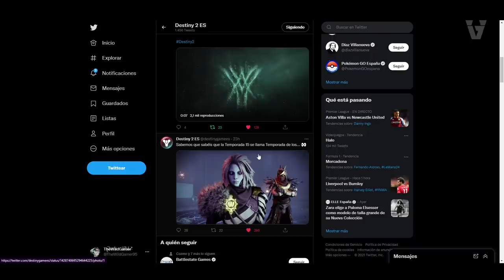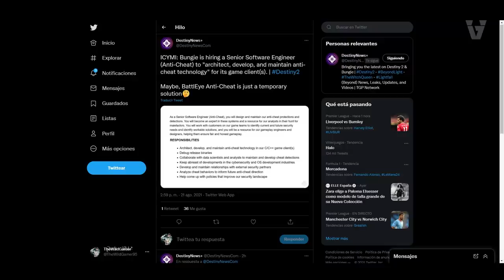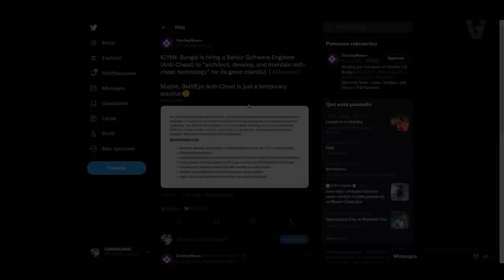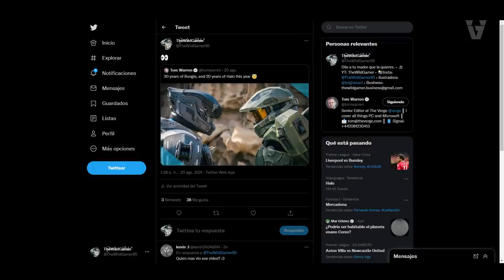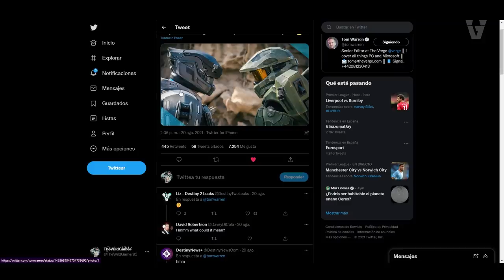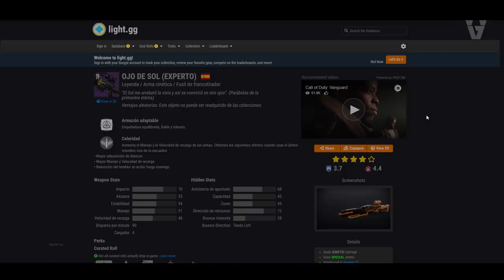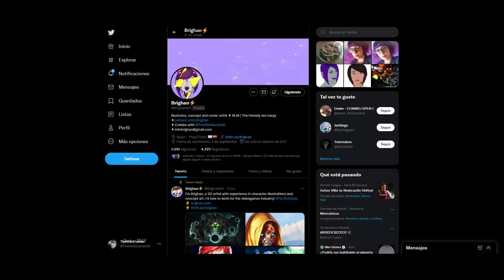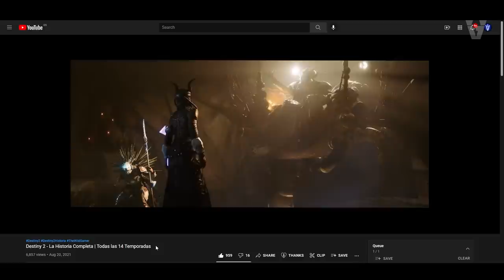CAMPEONES SCORN! DESTINOS NUNCA VISTOS! GUIÑO AL POSIBLE CROSS-OVER CON HALO y MÁS! | Destiny 2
💠PLATA de DESTINY 2 a BUEN PRECIO Usa el Cupón Wild para aplicarle un descuento!✅

0:00 Introducción
0:23 Noticias
11:05 Outro

🔥🎁¡NUEVO SORTEO DE SEMANAL DE DESTINY 2!🎁🔥
💠Sorteo 1 Emblema Exclusivo: Armonía Fragmentada!🤩
 👌💯(*Muy Raro*)💯👌

2️⃣Reaccionar a la historia fijada en la bio

Y ya esta, solo eso🤯

⏰Finaliza el 26 de Agosto a las 19:00
¡Mucha Suerte!💖🤗
► ¡Sígueme!
• Accesorios Gaming 10% dto. Código wildgamer

► Comunidad de PS4: TheWildGamers
• BUNGIE CONFIRMA ANTI CHEAT! BATTLE EYE SE UNE A ELLOS! NUEVA UPDATE! NOTICIAS y MÁS! | Destiny 2
► LOS MIEMBROS DE CANAL MÁS EXCEPCIONALES!
👨‍🚀LordRasier
👨‍🚀Andrew Lambert

💠MI PC:
• CPU: AMD Ryzen 7 5800X 3.8 GHz 8-Core Processor
• GPU/ Gráfica: Gigabyte GeForce RTX 3060 12 GB
• PLACA BASE: Asus ROG STRIX B550-F GAMING (WI-FI) ATX AM4
• CPU Cooler: Corsair H100i RGB PLATINUM 75 CFM
• Memoria RAM: Corsair Vengeance RGB Pro 32 GB DDR4-3200 CL16
• ALMACENAMIENTO: Samsung 970 Evo Plus 1 TB M.2-2280 NVME
• TORRE: Corsair iCUE 465X RGB ATX
• FUENTE: Corsair 850 W